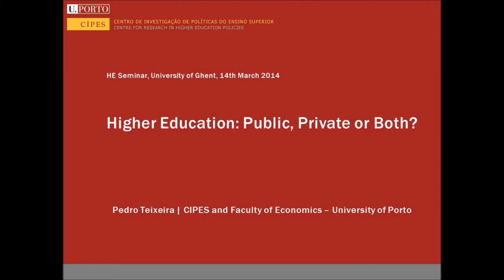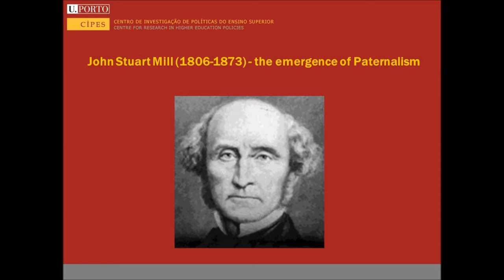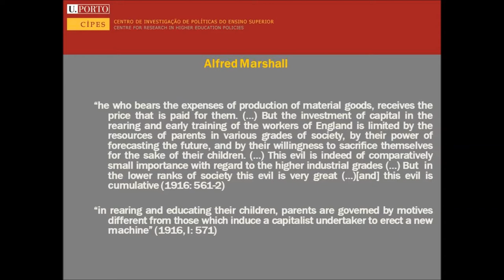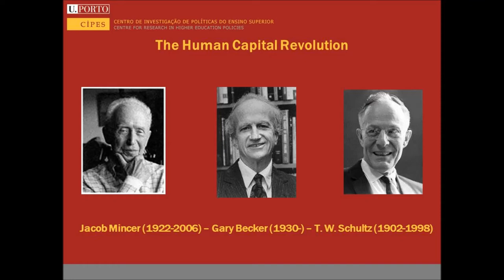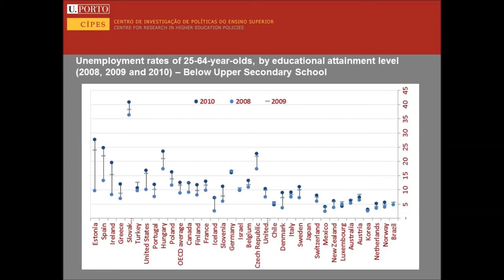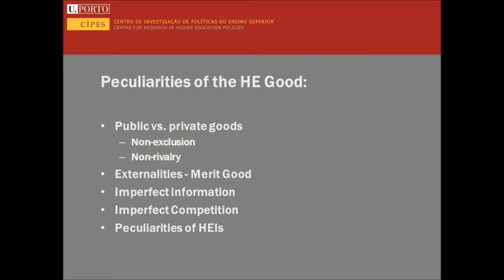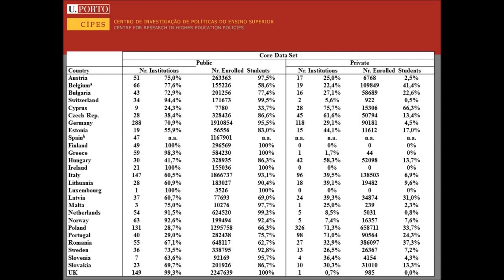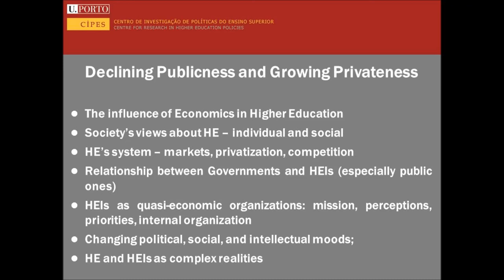Higher education: public or private ... or both? / Pedro Teixeira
With the rise of the nation-state in the 18th and 19th century is was more or less a given that governments would carry the "burden" of funding higher education: a large share of the graduates were taken up in positions in the government`s bureaucratic apparatus. More recently, governmental financial support has been reduced and higher education institutions become more dependent on additional income from private sources. What does this imply for the nature of higher education? Likewise, financial support for students is undergoing fundamental changes, many in the direction of higher contributions or debts (postponed contributions) of students. Fair or unfair?

The lecture is part of the seminar series 'Higher Education: Global challenges and multi-disciplinary perspectives.'

Lecturer: Assoc Prof. Pedro Teixeira (CIPES, University of Porto, Portugal)